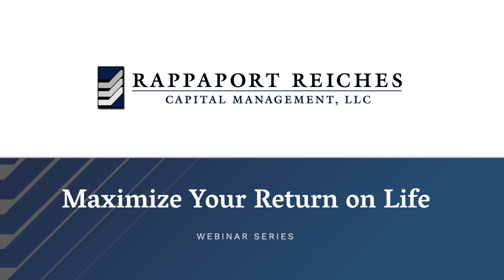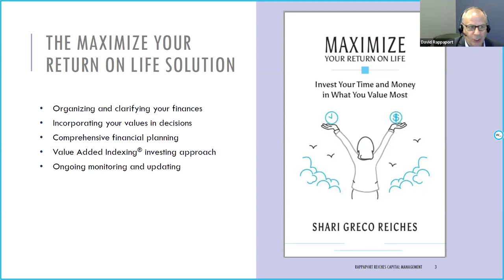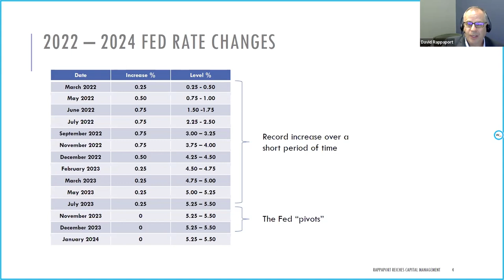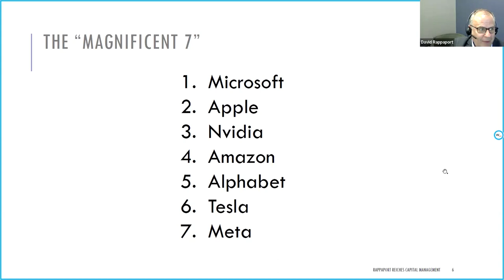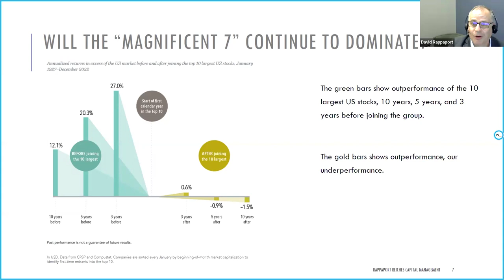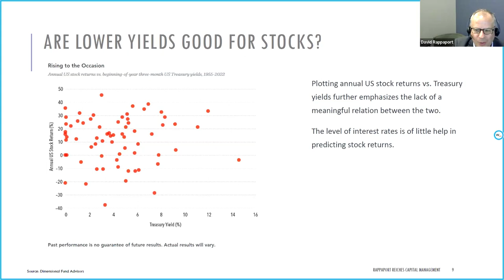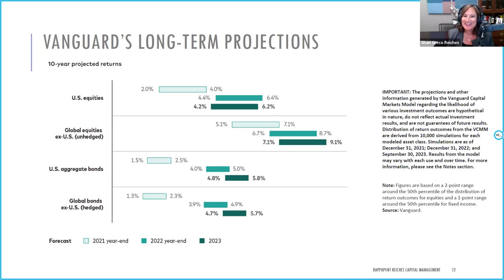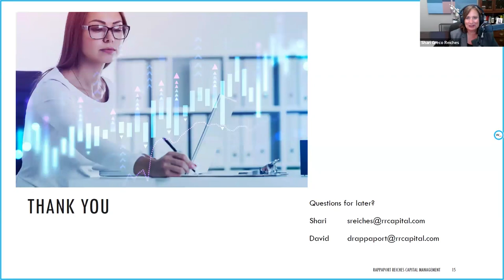“Our Clients Are Asking” with Shari & David: Maximize Your Return on Life Webinar Series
Live Webinar via Zoom on Tuesday, 2/27/24.
Shari Greco Reiches and David Rappaport will answer questions our clients are asking, including:
• Should I invest when the market is at an all-time high?
• Will the Magnificent 7 tech stocks continue to do so well?
• Will I continue to get 5% on my cash?
• Will the election affect the markets?